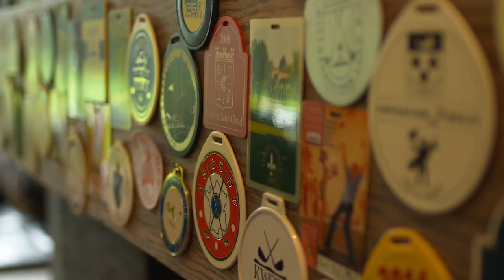European Tour - First Stage Qualifying School 2017